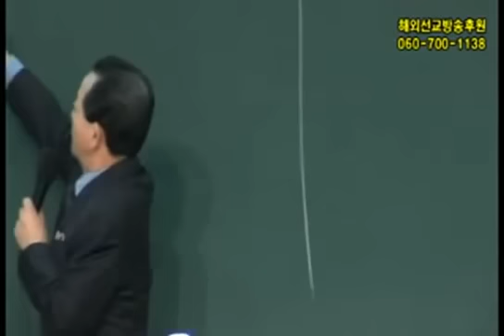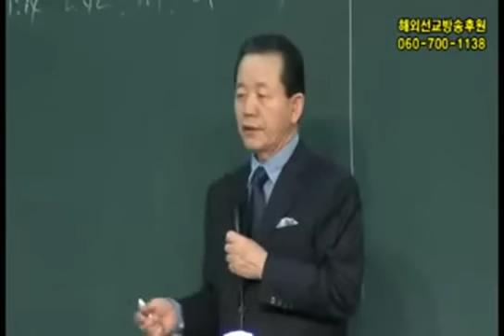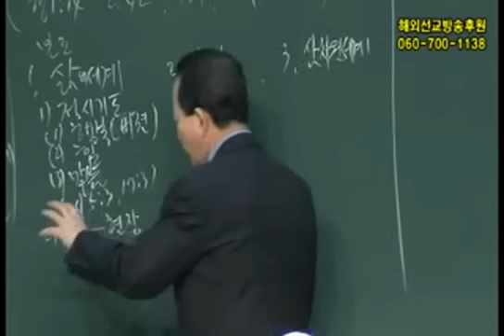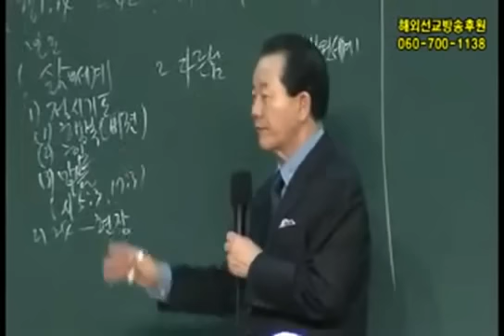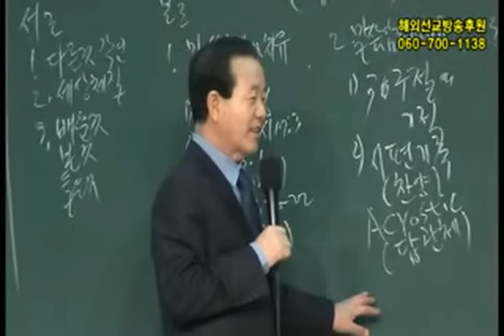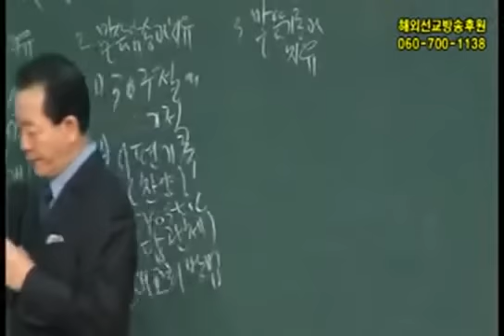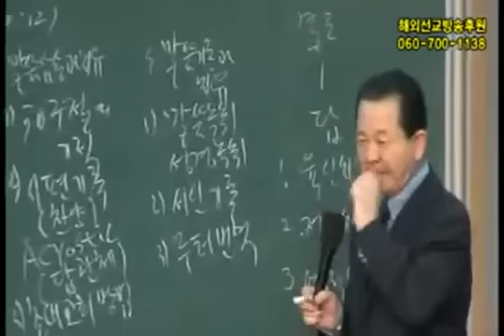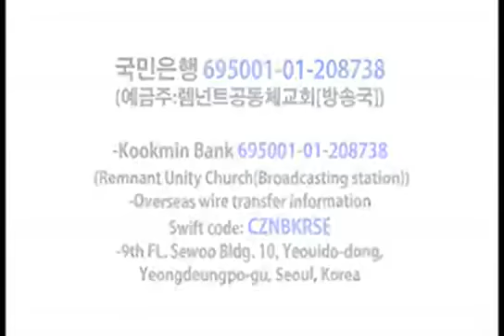2014년8월26일 화요집회(3강:기도적용, 4강:말씀적용)